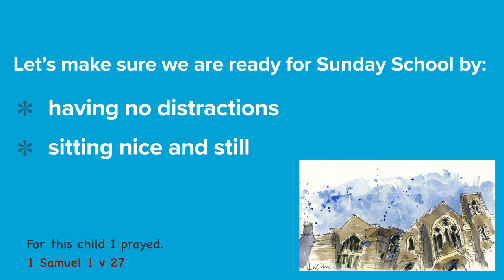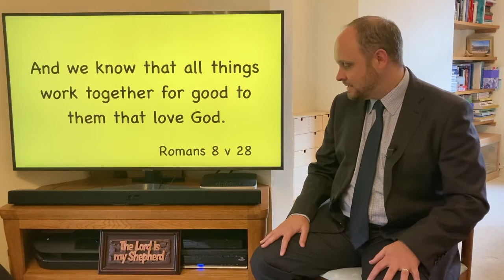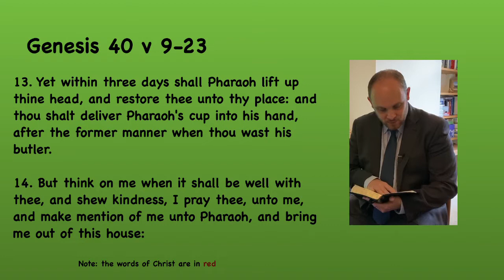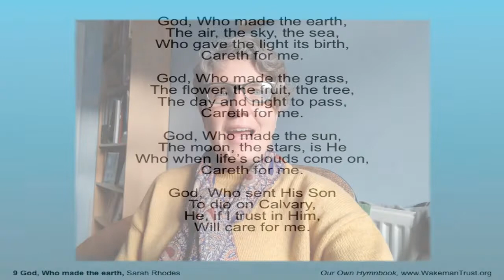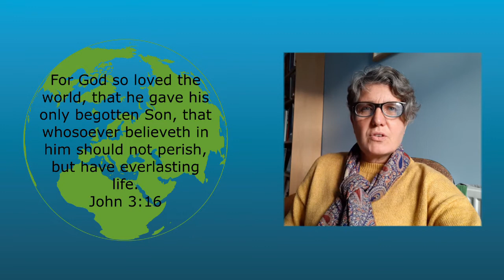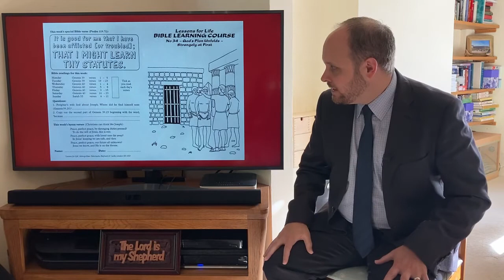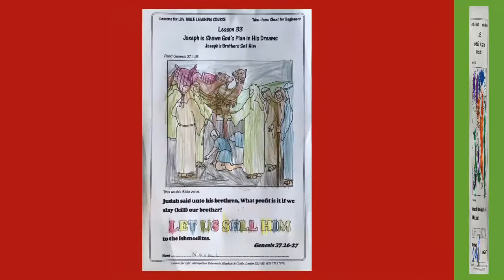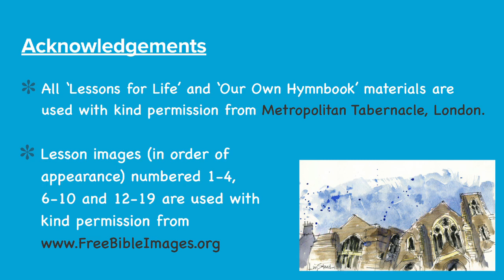Sunday School - 11 Oct 20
With Mark and Ally